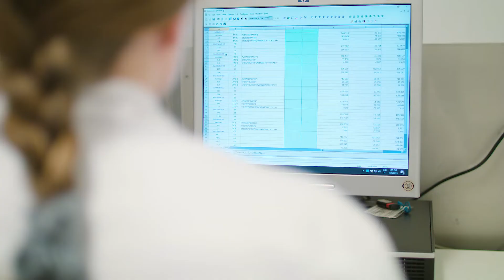Master's Programme in Human Nutrition and Food-Related Behaviour | University of Helsinki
Why do we eat the way we do?

What happens to food in our body? How does nutrition maintain our health? How do we study the way people use food? How does culture influence our food choices? How is food discussed in the media? How can we change food-related behaviour?

The Master’s Programme in Human Nutrition and Food-Related Behaviour (HNFB) focuses on human nutrition, food-related behaviour and food consumption from the perspectives of public health nutrition, nutrition physiology and the social sciences. Themes based on Sustainable Development Goals - such as good health and wellbeing, zero hunger, equality, ecological and cultural sustainability– are embedded throughout the programme.